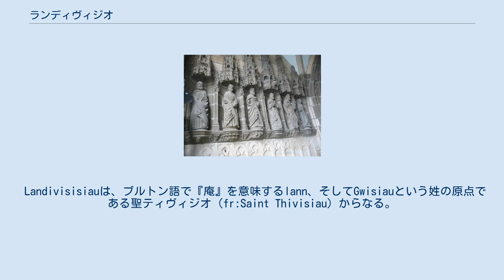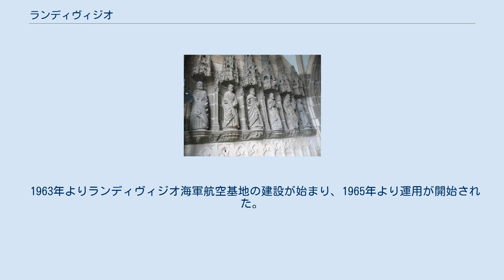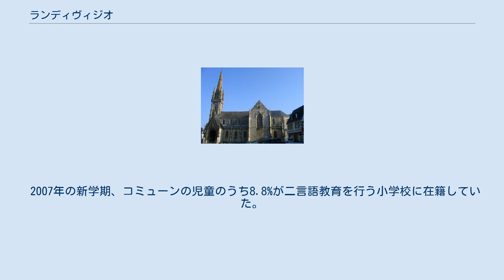ランディヴィジオ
ランディヴィジオ （Landivisiau、ブルトン語:Landivizio）は、フランス、ブルターニュ地域圏、フィニステール県のコミューン。
毎年競り市が開催される、ブルトンウマの歴史的な中心地である。
 県北部、RN12号線沿いにある。
ブレストより25km、サン＝ブリユーより100km離れている。
 Landivisisiauは、ブルトン語で『庵』を意味するlann、そしてGwisiauという姓の原点である聖ティヴィジオ（fr:Saint Thivisiau）からなる。
名前は、中世からフランス革命から存在していた修道会の定住地を原点とする。
プルグルヴェスト教区の管内にある単なる小教区であった。
1292年には名前がLandeviziau、1309年にはLandivisiauと記されていた。
 麻織物製造の一大中心地にあったため、16世紀から17世紀までのランディヴィジオは非常に繁栄した。
19世紀の重要な産業は製革業であった。
 1944年7月24日、連合国側の飛行機が爆撃や機銃掃射をランディヴィジオ駅に対して行った。
近接する建物数カ所が損傷を受けた。
ギミリオーの鉄道高架橋も同じ日に攻撃された。
翌日の7月25日、駅は再び機銃掃射され、貨物用機関車が使用不能になった。
 1963年よりランディヴィジオ海軍航空基地の建設が始まり、1965年より運用が開始された。
 2011年12月、コミューンはコンバインドサイクル発電所計画を臨時議会で提出した。
計画の一部は電力会社Direct Énergieと、ブルターニュ地域圏の支持を受けて中央政府が支援しており、このことが多くの住民の反応を引き起こした。
GASPAREやいくつかの住民団体が計画への非難を表明した。
 2007年の新学期、コミューンの児童のうち8.8%が二言語教育を行う小学校に在籍していた。
2012年9月、ディワン学校（en、イマージョン・プログラムでブルトン語とフランス語による授業を行う）が開校した。
 ランディヴィジオの人口増減グラフ 参照元:1999年までEHESS、2000年以降INSEE